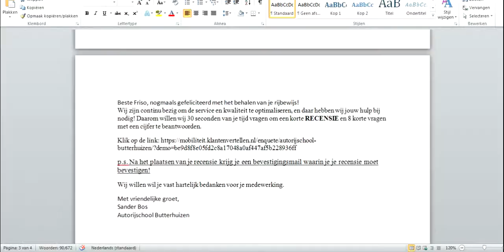Rijschool Klap in Zeddam - Autorijles Zeddam - Rijles Zeddam - Autorijschool Wehl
Rijschool Klap is te vinden in veel plaatsen in de Achterhoek. Zo rijden wij onder andere in Doetinchem, Zelhem, Hummelo, Wehl, Zeddam, Terborg en Gaanderen. Benieuwd of jij ook kunt lessen bij Rijschool Klap? Neem gerust contact op voor de mogelijkheden! Al vanaf 16,5 jaar oud mag je rijles nemen (zie 2toDrive).